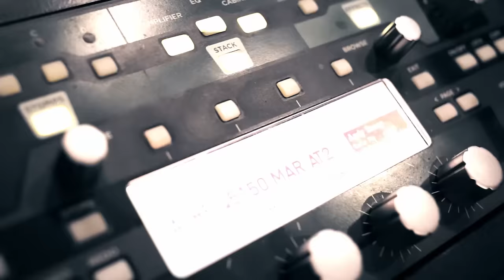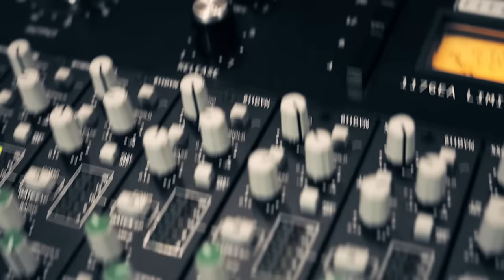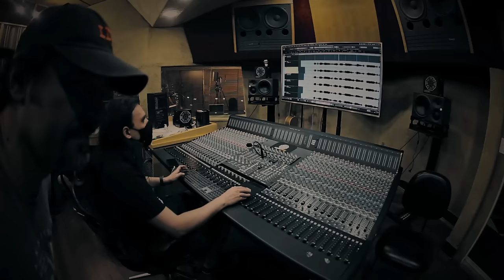DR. SIN - NEVER GO DOWN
Fotografia & Vídeo por Eduardo (Du) Firmo. Edição/Colorização & Finalização por Rodrigo Barth
Produção Musical - Rodrigo Oliveira & Andria Busic

Never Go Down

(Andria Busic , Ivan Busic , Thiago Melo)

I hear it so loud, saying this is the way

Saying today is the Day

Enough of this fear

Enough of defeat

I refuse to get on my knees again

For so many nights

I coudn`t sleep at all

I just felt so cold

Deep inside my soul

In order to win we must resist

We got to be strong

We got to believe

Watch me rise and free my mind

I’m gonna make it right

Yeah , I’ll never go Down

Down

I’ll never go down

No

No

No , No